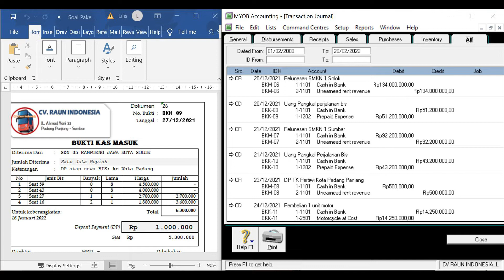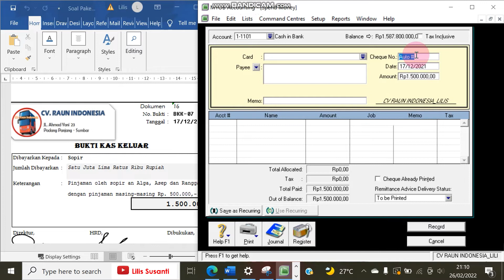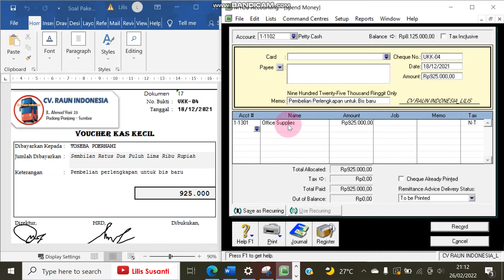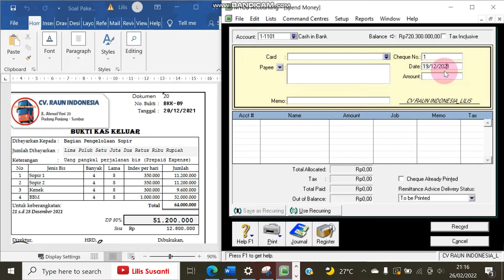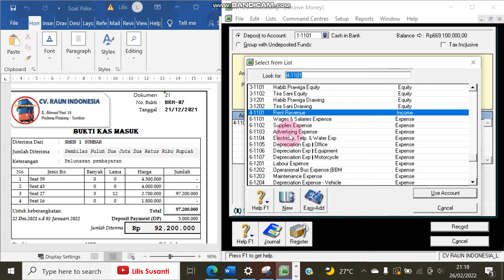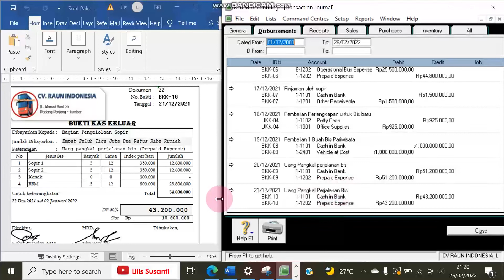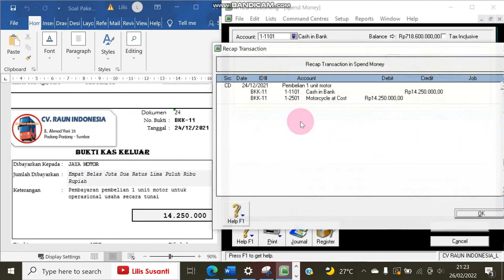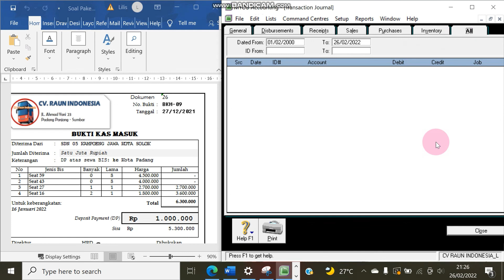CV Raun Indonesia - Input Dokumen Transaksi No 15 sd 26 - Soal UKK Akuntansi SMK Paket 01 - Bag 6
CV Raun Indonesia - Komputer Akuntansi - Input Dokumen Transaksi No 15 sd 26 - Soal UKK Akuntansi SMK Paket 01 - Bagian 6